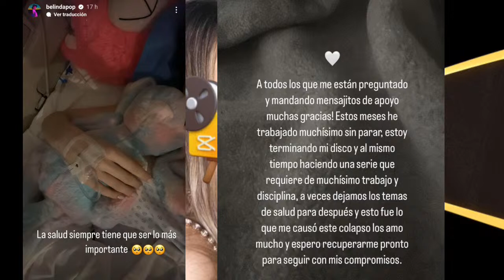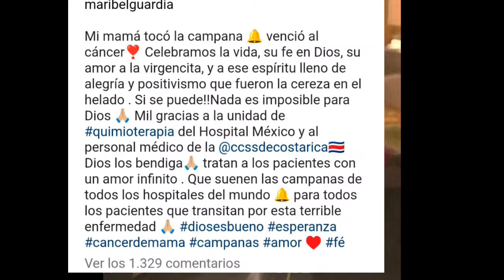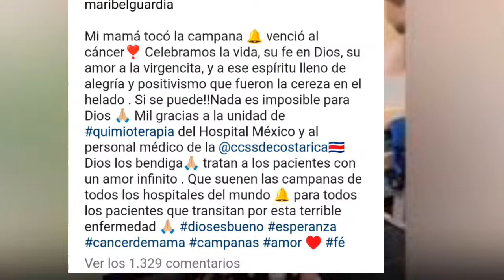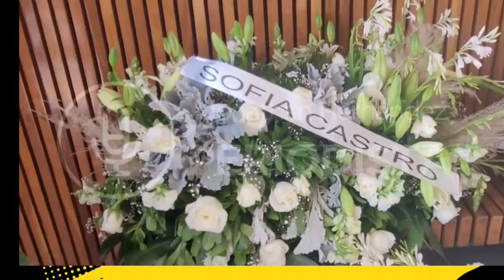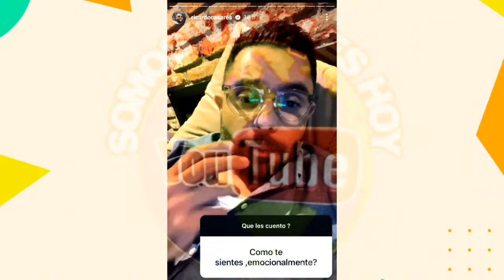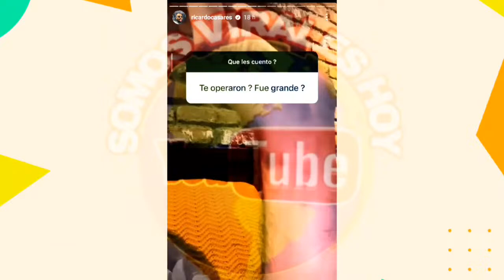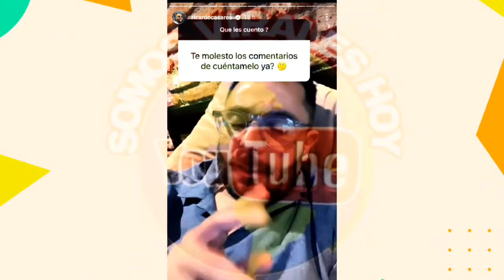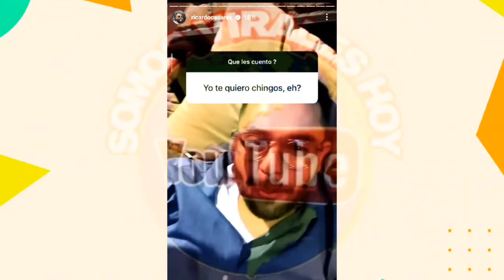✝️TRISTE INFORMACION DANIEL BISOGNO- MEXICO DE LUTO POR ESTE GRANDE- EDGAR VIVAR DELICADO - MARIBEL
Noticias en español-política -noticias de Venezuela- Noticias internacionales-Noticias de Estados Unidos somosviraleshoy -noticias de farándula
!! BIENVENIDOS A  @somosvirales hoy

Image

Ⓒ Video

Ⓒ Song ~

O interprete